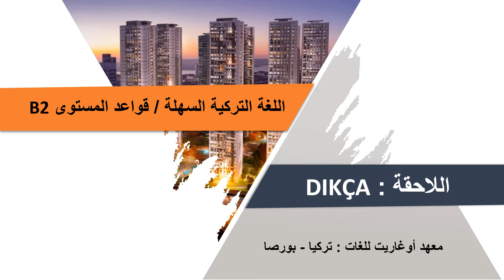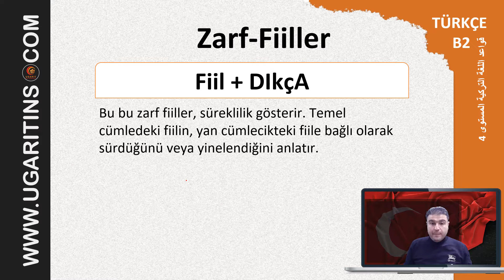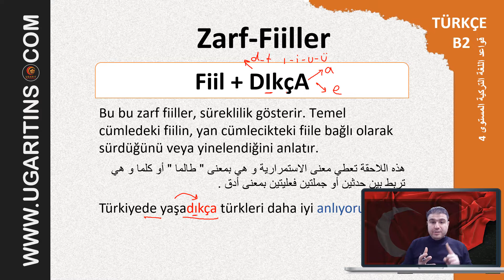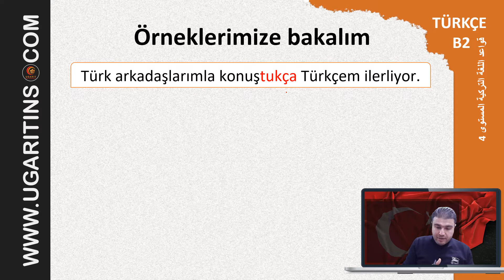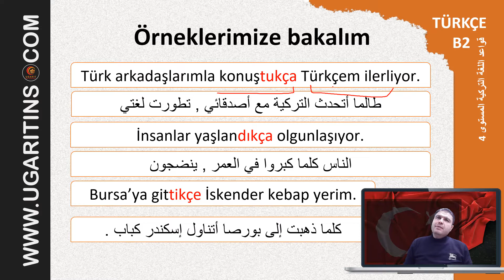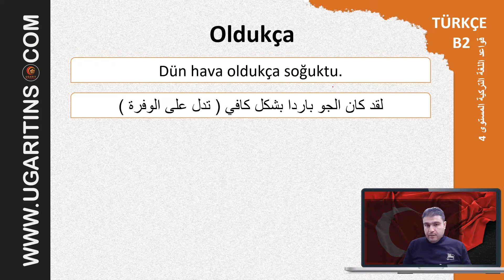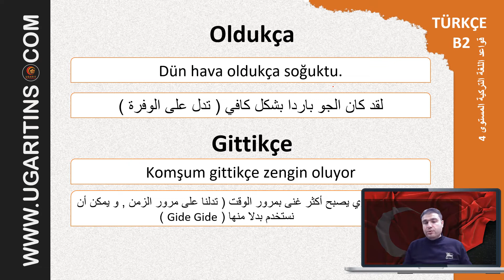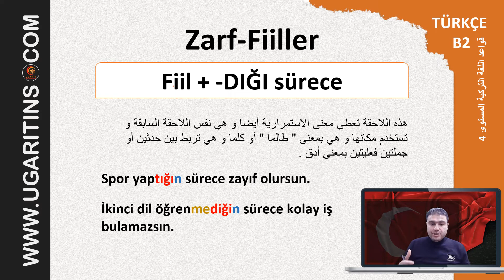قواعد اللغة التركية المستوى الرابع | الدرس الثاني الظروف الفعلية DIKÇA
دروس في تعليم_اللغة التركية لغير الناطقين بها
نهتم بكل تفاصيل اللغة التركية , مفردات اللغة التركية , و قواعد اللغة التركية , و ترجمة الجمل و النصوص و الصوتيات
نقدم أيضا دورات لغة تركية تفاعلية أونلاين بالصوت و الصورة .
صفحتنا على الفيس بوك :
كيف أتعلم اللغة التركية ؟
حروف اللغة التركية
كلمات اللغة التركية
مفردات اللغة التركية